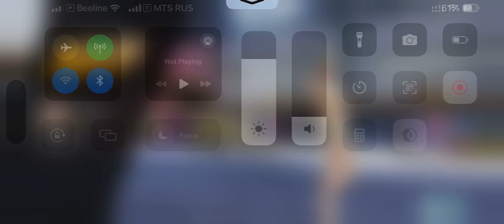Fast TDM play